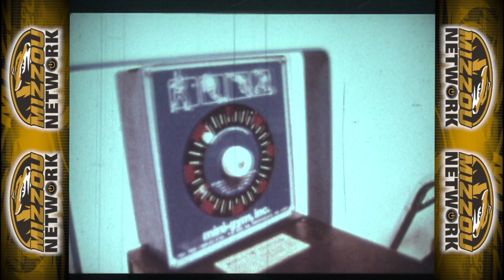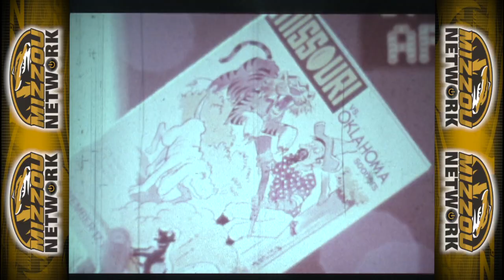From the Archives: 1979 Season Football Highlights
Relive Mizzou's 1979 Hall of Fame Bowl championship season. This is a production of the Mizzou Network.